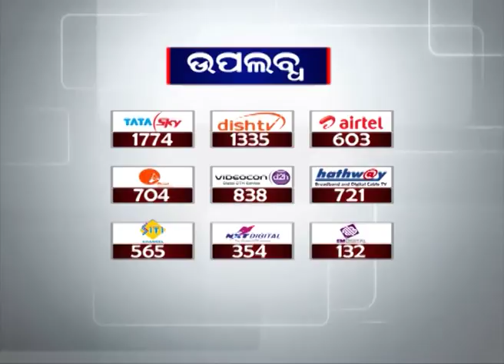ଦୂର ହେଲା ଗମନାଗମନ ସମସ୍ୟା...ନାଗଝର ନାଳା ଉପରେ ବିଜୁ ସେତୁ ଦୂରକଲା ଦୁଃଖ